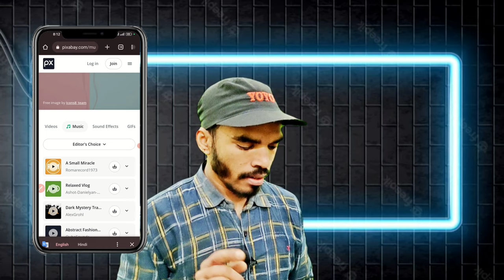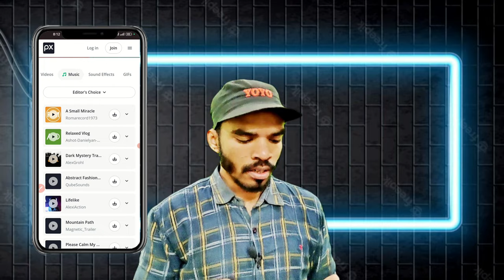How to download music from YouTube | how to download music on iPhone |no copyright background music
How to download music from YouTube how to download music on iPhone background music kaise download Karen how to download music on Android

background music kaise download
karen
karen no copyright
karen youtube se
karen 2022
karen app
kare youtube se
kare
funny background music kaise
download karen
shayari background music kaise
download karen
to mp3
how to download music from youtube
to iphone
in malayalam
to phone
library
in laptop
how to download music from
how to download music from spotifyK
for free
in malayalam
to phone
how to download background music
from youtube
from youtube library
from video
from youtube videos
from google
from a song
from ncs
from starmaker
from youtube studio
for youtube videos
how to download background music of
any song
how to download background photo
for editing
how to download background
without copyright
how to download background video
for reels
from youtube
for youtube videos without copyright
for youtube videos
how to download background music ofK
any song
without copyright
from youtube
how to download background music in
iphone
from youtube library
no copyright
how to download backaround music
for singing
how to download music
how to download music on
DOWNLOAD
ANY
iphone
android
youtube to iphone
how to download music in
iphone
youtube to mp3
laptop
how to download music for
free
google
music player for iphone
melodista music offine player
iphone song download app malayalam
bolt music app
how to download music on iphone
how to download music on iphone for
free
without computer
how to download music on iphone 6
how to download music on iphone 13
malayalam
documents
pro max
how to download music on iphone in
hindi
how to download music on iphone and
set as ringtone